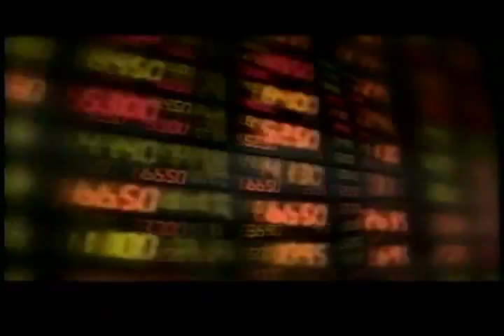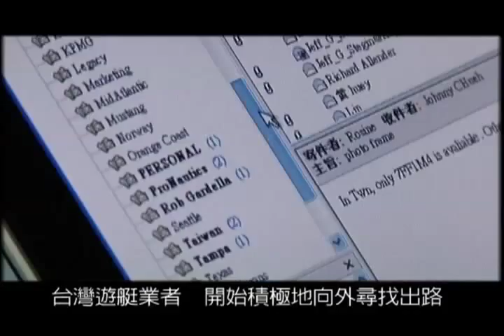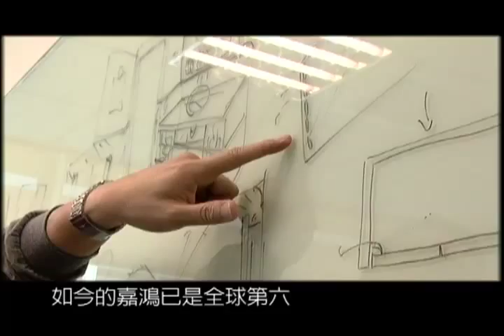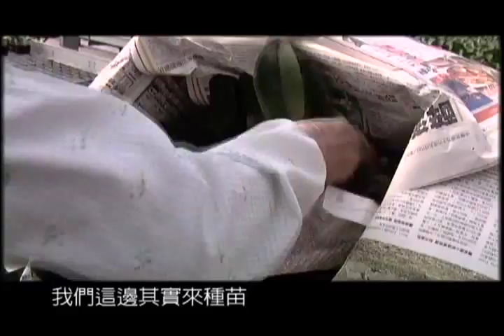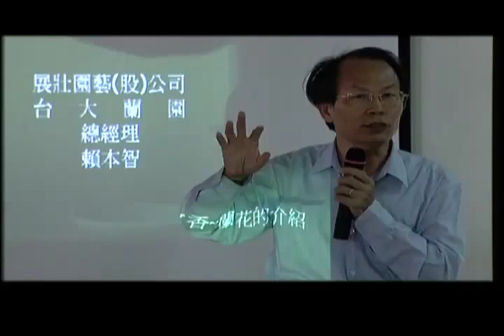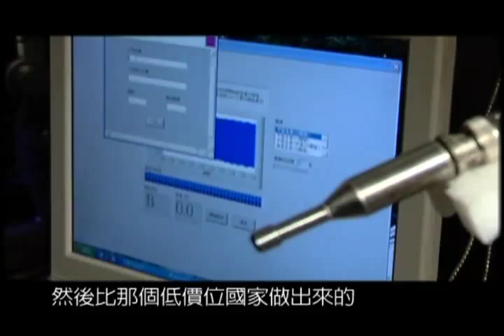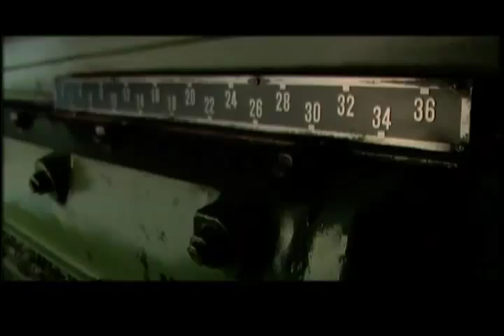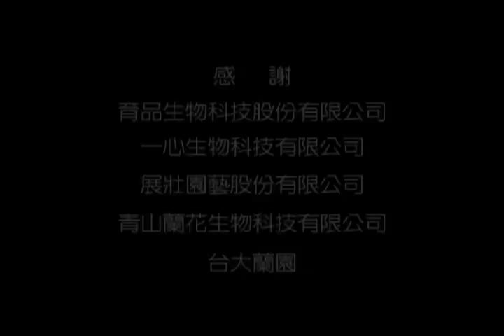台灣產業聚落風雲